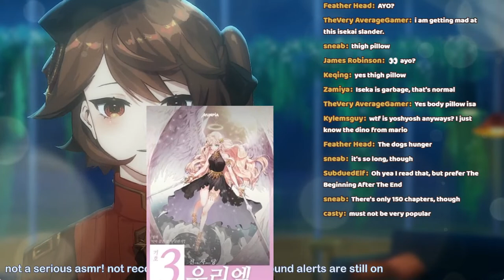【ASMR】Soft Spoken Rage from Wisdom-less Boat Girl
Thank you kindly! Will go towards boat repairs.

Rules:
1. Respect the boat and other seadogs!
2. No spamming or trolling; if you see messages like this please just ignore and report/block them. They'll drown (IN MINECRAFT) anyways :)
3. If you are going to backseat, make sure you're always right. If you don't have 100% accuracy you're banned. That'll show you HAHA
4. Try to keep conversation on-topic to the stream.
5. Do not talk about other vtubers/streamers unless I mention them first. You're here for me, me ME. Give me your wholehearted attention! And don't inconvenience other streamers about me!
6. I'm pretty new to streaming, so hearing that people remember all my little quirks and details makes me nervous. Isn't the permanency of the internet terrifying? So do please try not to stress me out, otherwise I will throw a bri-

✦Hashtags✦
Miscellaneous
Art

✦Model Credits✦
Artist: me!